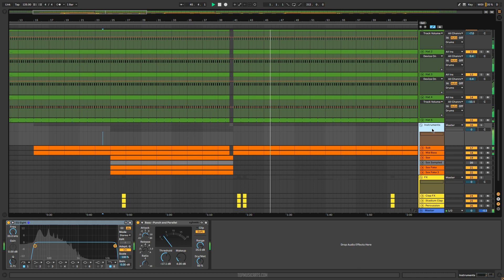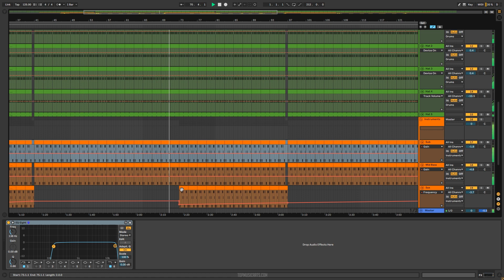Roberto Surace - Joys Ableton Remake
A deconstructed Ableton Remake version of Roberto Surace's great hit song, Joys, released by Defected Records. A track with a lot to learn about Transitions, Drums, Beatmaking, Sub Basses, Lead Synths, Song Structure, Vocals, and many more of modern House Music Production Elements.

The Template was made for Ableton Live 10.1, using only Xfer´s Serum v1.214 (or higher) Vst Plugins. Also making use of, Stock FX and Stock Instruments. House Style samples for beginners are included, with a full arrangement Beat. Both fully Mixed and Mastered, ready for you to download and start playing it!

 The Project includes Midi + Serum Presets folder for using with other DAW like Fl studio, Logic Pro and more!
⚙ Template Specifications ⚙
📌Software, DAW: Ableton Live 10.1 Suite or higher. MIDI + Serum Presets Included compatible with other DAW).
📌VST Plugins: only Xfer´s Serum v1.214 (or higher) Vst plugin Required.
📌Song Key: G Maj
📌Time Length: 6:39
📌Genre: House